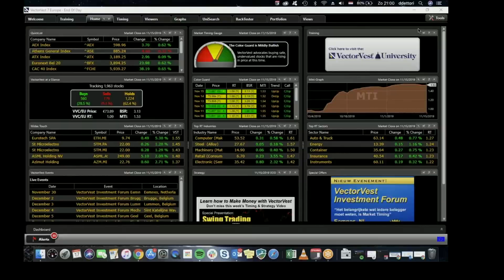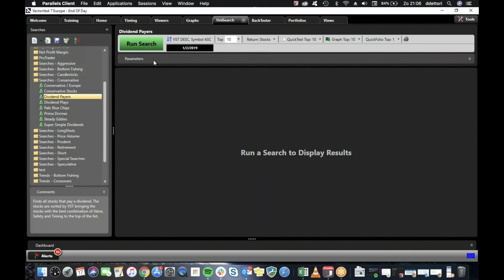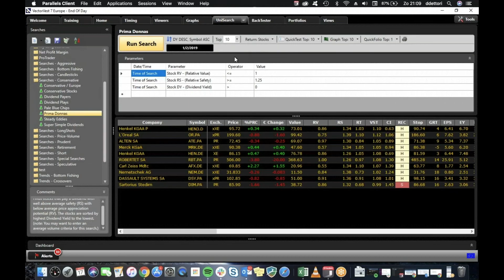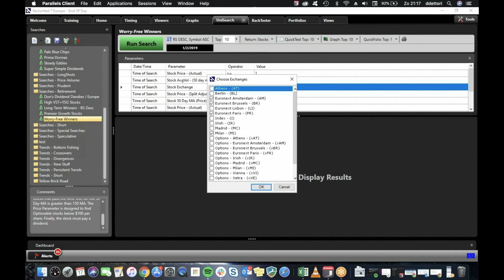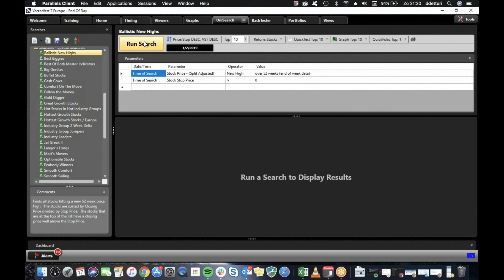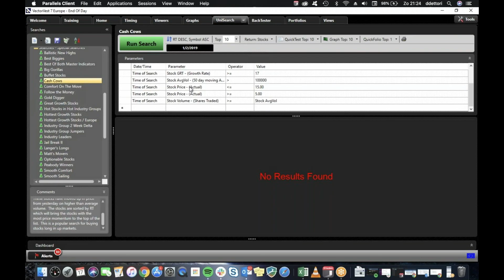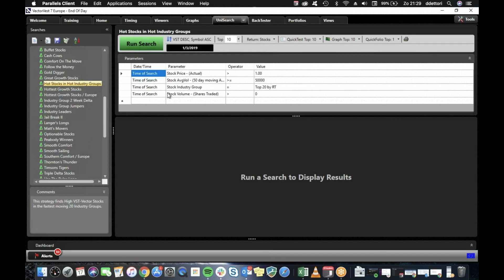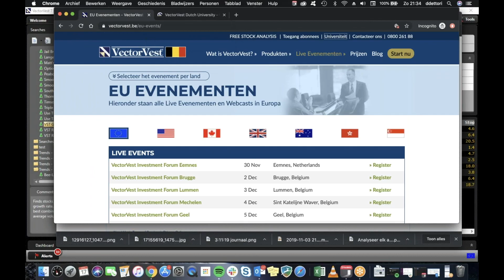VectorVest Q&A NL 17/11/2019